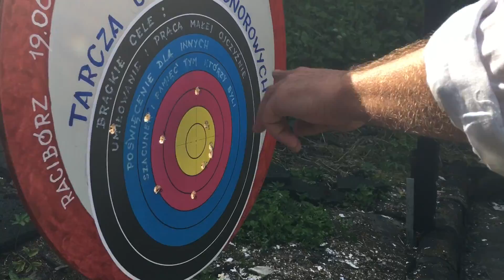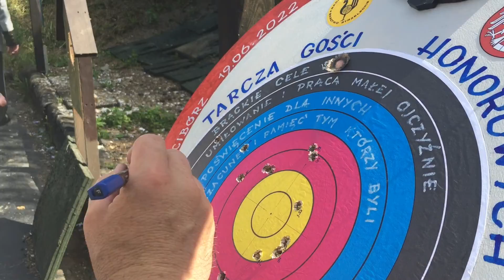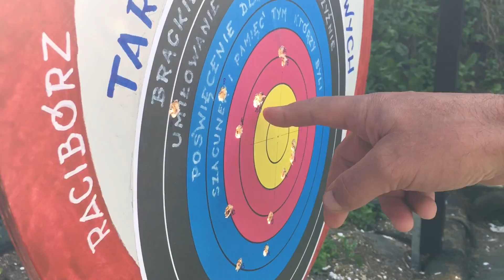Strzelanie królewskie i honorowe Raciborskiego Kurkowego Bractwa Strzeleckiego 2022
Strzelnica IPA przy ul. Łąkowej w Raciborzu obok Rafako.